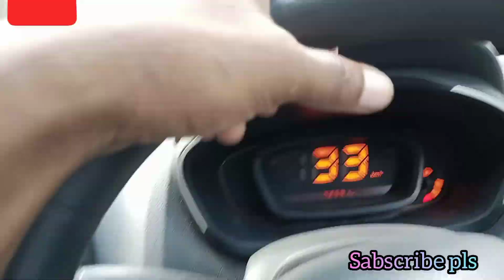Birthday Alp furti 🤣🤣😘val lagile Like Comment ..sabscribe🙏🙏